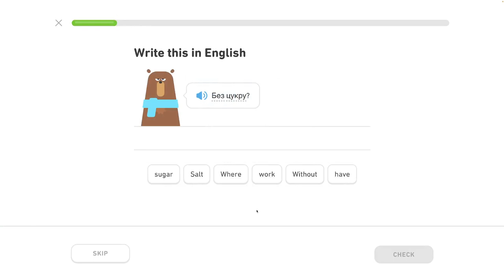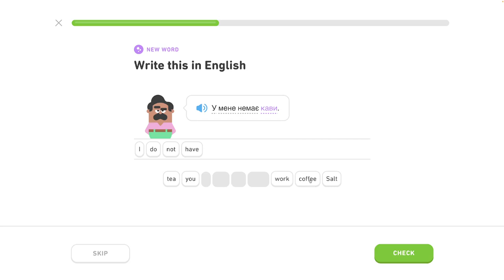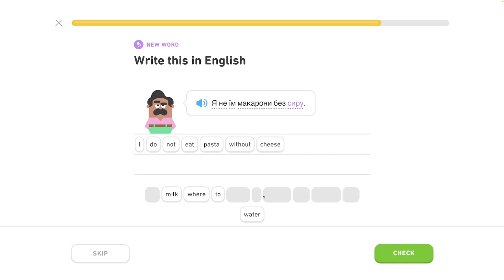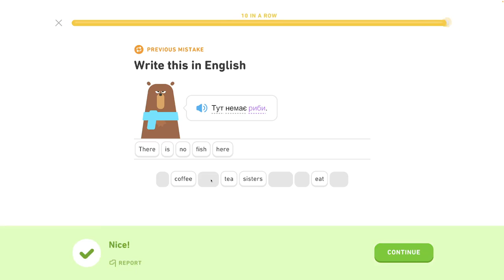🇺🇦 Celok 7 - Rozhovor o jedle 2/5 - Inštrumentál, rozhovor o jedle - Ukrajinsky s Yetim